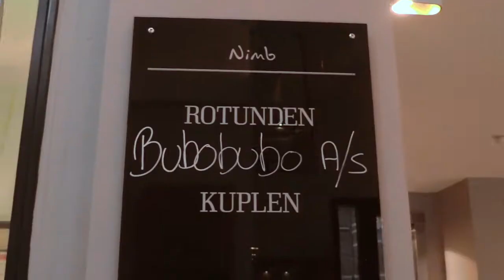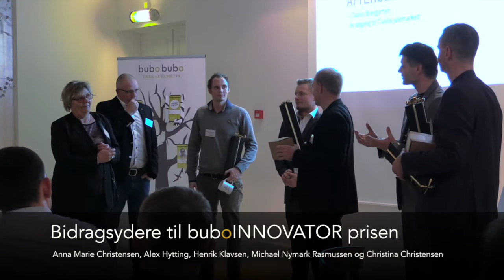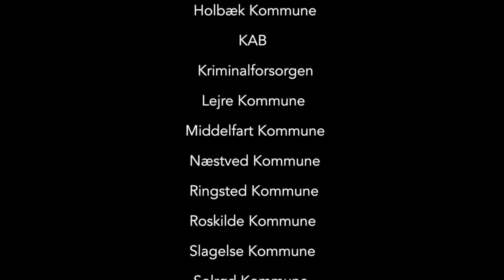buboSUMMIT 2014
Se filmen fra vores andet officielle SUMMIT afholdt d. 21. november 2014. 7 flotte bidrag fra vores kunders hverdag blev præsenteret ligesom der var meget aktuelle indslag fra hhv Kommunaldirektør Henrik Kolind og Forskningsleder Ole Helby Petersen på programmet. Årets bedste kunde case samt årets buboHEROs blev kåret.